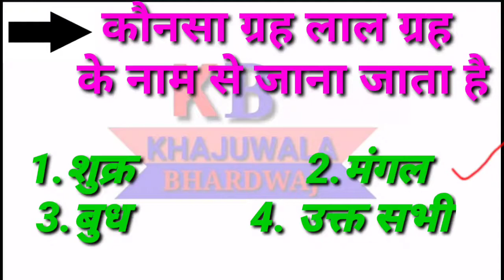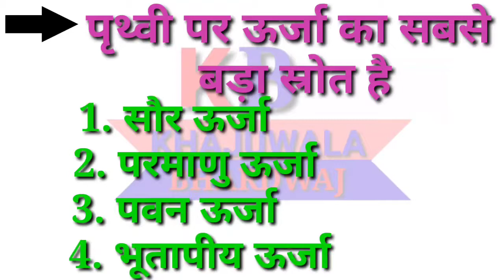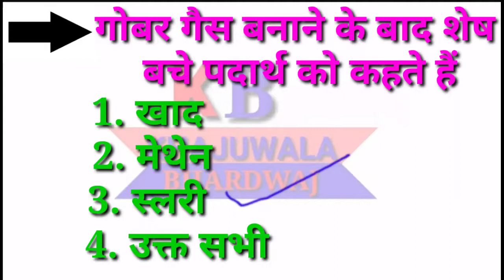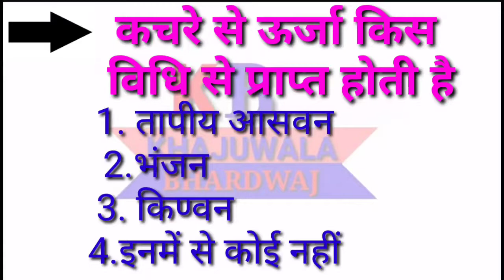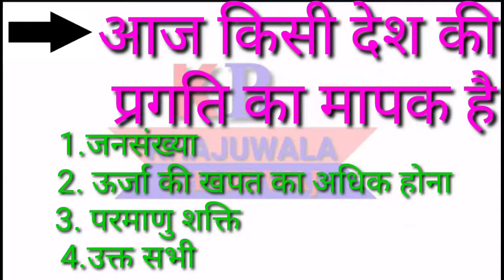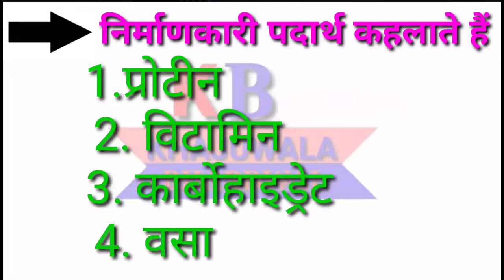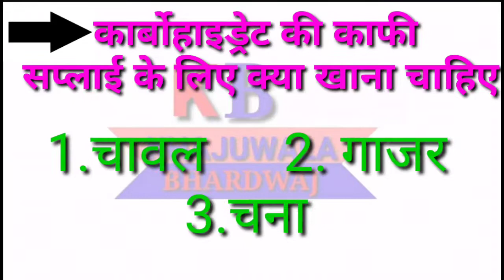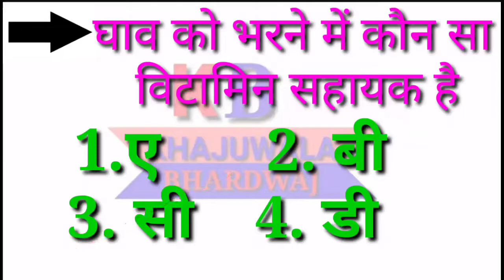Gk||General knowledge||Important GK quistion and answer for competitive exam||Ouiz test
here is the most important GK quistion with answer in Hindi for competitive exam
gk के मोस्ट quistion
खाजूवाला भारद्वाज

gk questions by Khajuwala bhardwaj